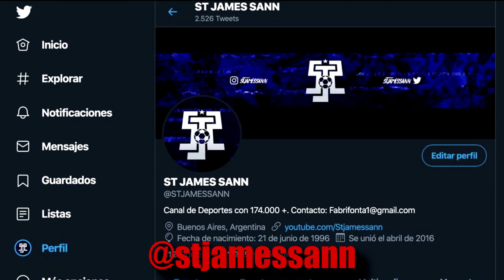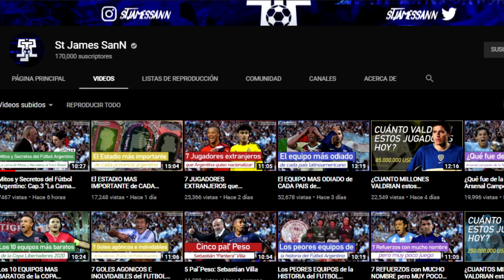7 JUGADORES ARGENTINOS que RECHAZARON JUGAR en OTRAS SELECCIONES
2000 ME GUSTAS Y SALE SEGUNDA PARTE!